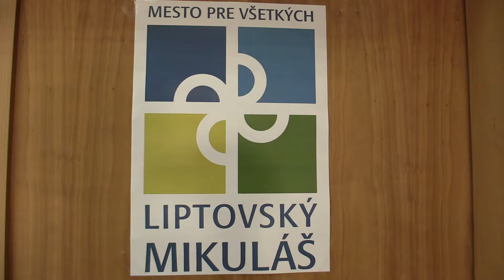D14 9.2. Martina Krahulcová - Simona Koreňová 0:1